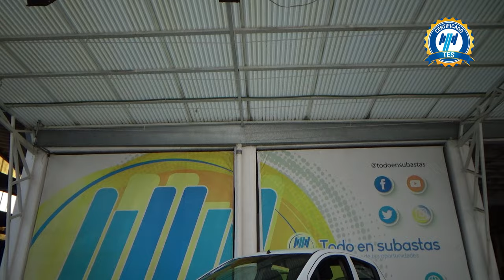Chevrolet / Beat / 2021 - 29059